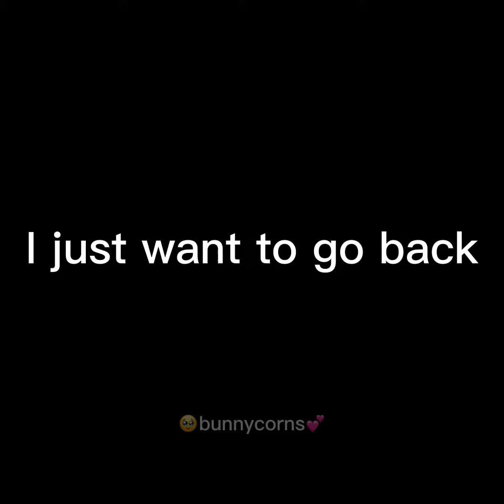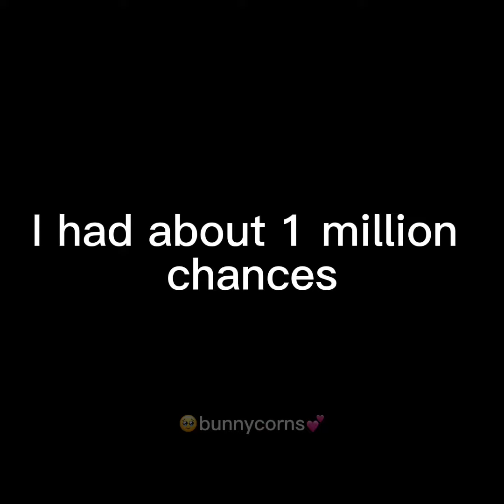Right place by Adrian lyles edit by me sepeto music video I love this song I hope this gets popular